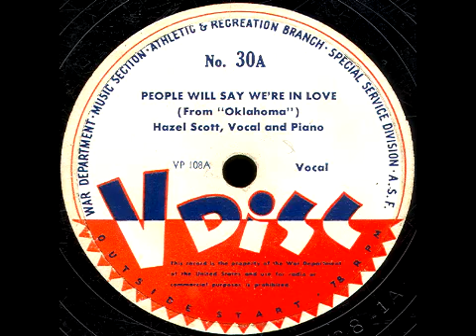V-Disc 30 Hazel Scott, Sidney Catlett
Hazel Scott, Vocal and Piano. Issued Oct. 1943